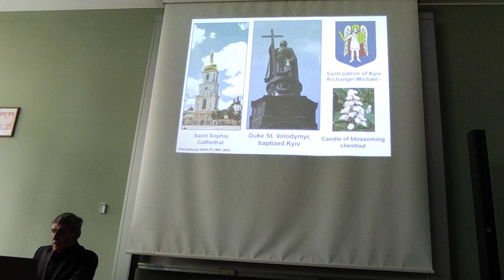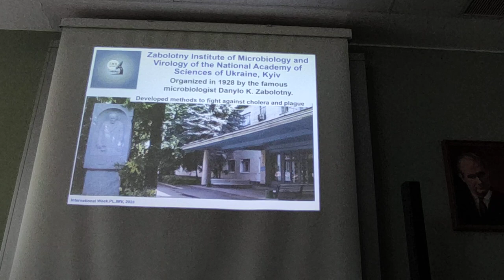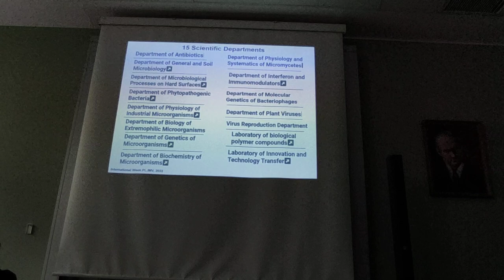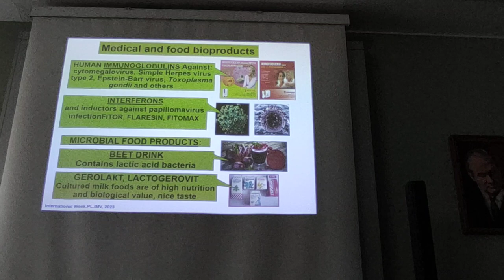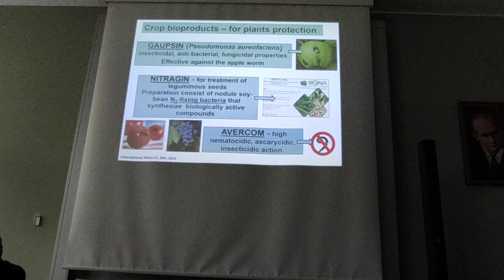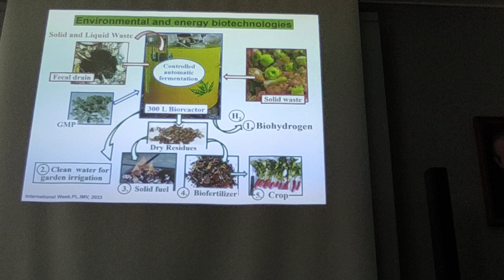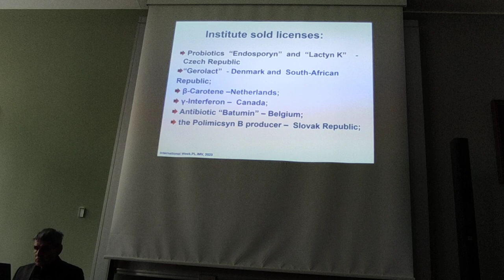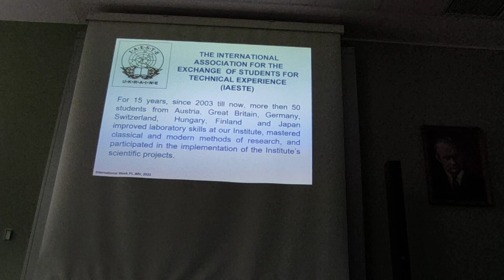CENTRAL EUROPEAN INTERNATIONAL WEEK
4TH CENTRAL EUROPEAN INTERNATIONAL WEEK
UNIVERSITY OF OPOLE, POLAND, MAY 15-19, 2023
Zabolotny Institute of Microbiology and Virology
National Academy of Sciences of Ukraine
Ukraine,  Kyiv
Prof. Oleksandr Tashyrev,  Dr. Vira Hovorukha